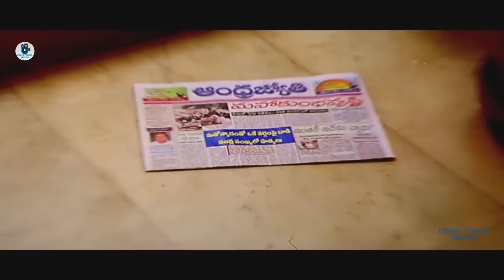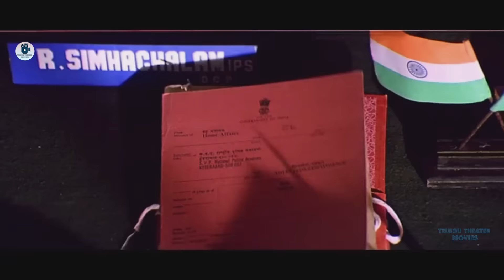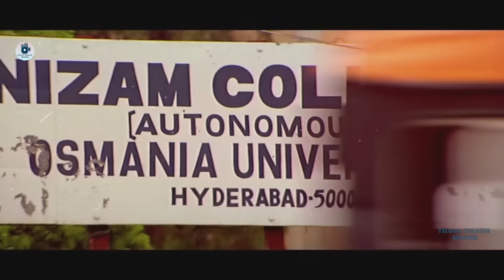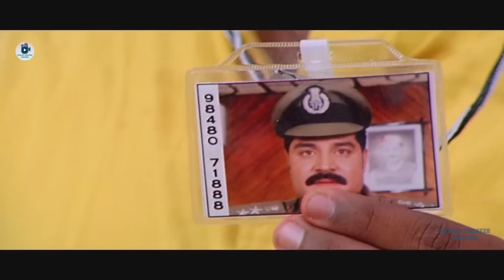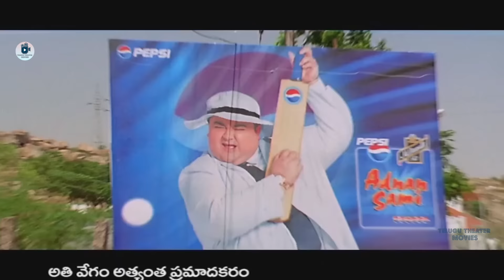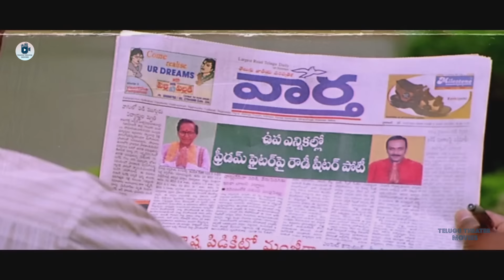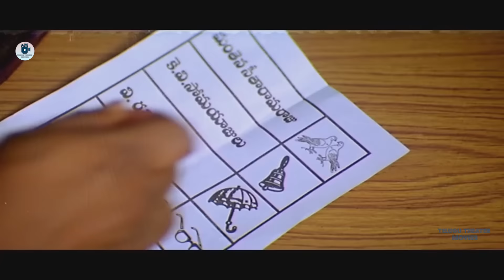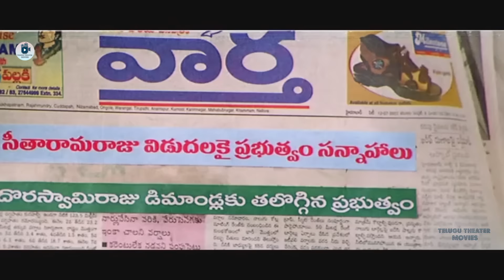Sri Hari, Meena, Sunil, Prakash Raj Telugu FULL HD Action Drama || Theatre Movies